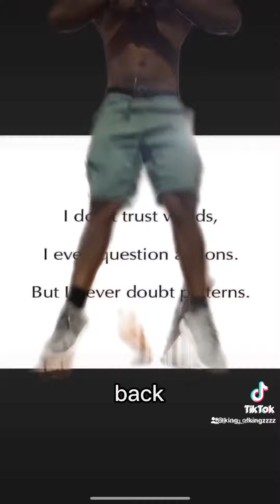Gun Class Freestyle